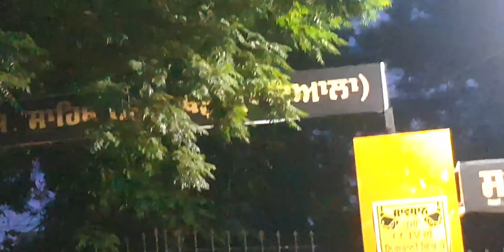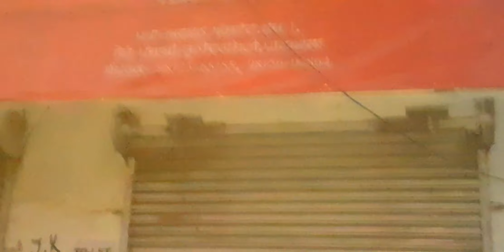Fiona te dog ne hamla karta 🥺😥